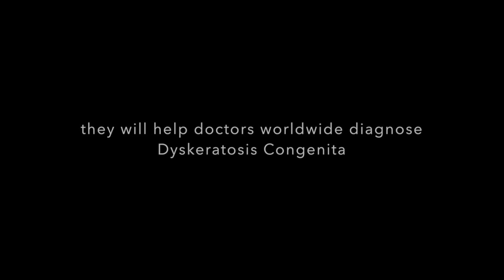Dyskeratosis Congenita - Help save lives with the first ever clinical guidelines for DC.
This video is about Dyskeratosis Congenita, Telomere Biology Disorders and the first ever clinical guidelines that will help medical care providers diagnose, treat and manage DC patients care. Save lives by donating to this worthy cause.